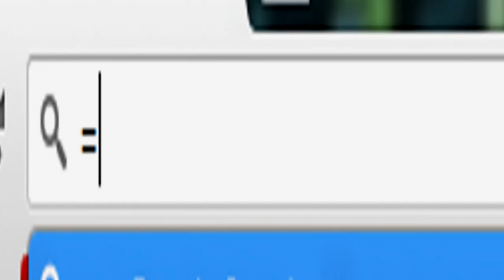How2nx Forum Teaser (100k NX contest)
It's under construction still, but it'll get there :)